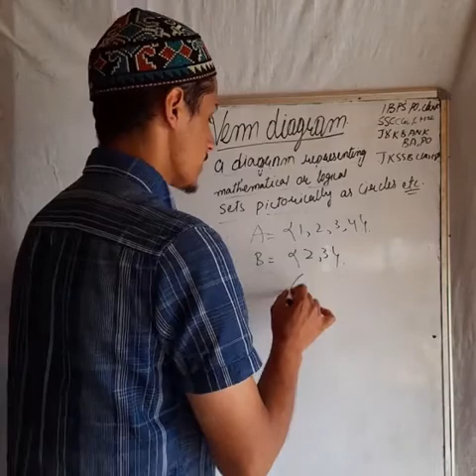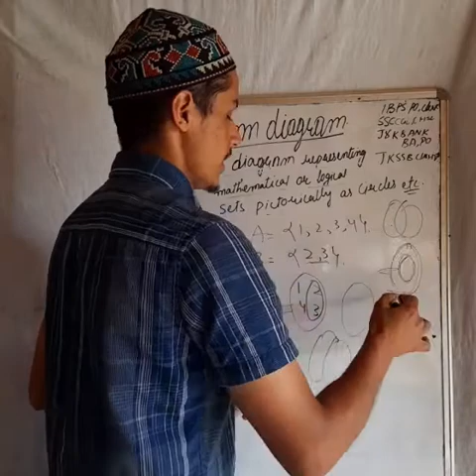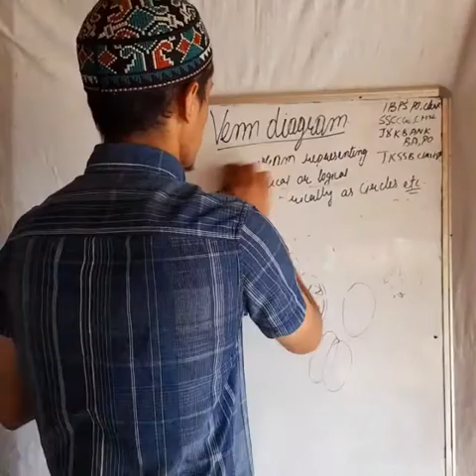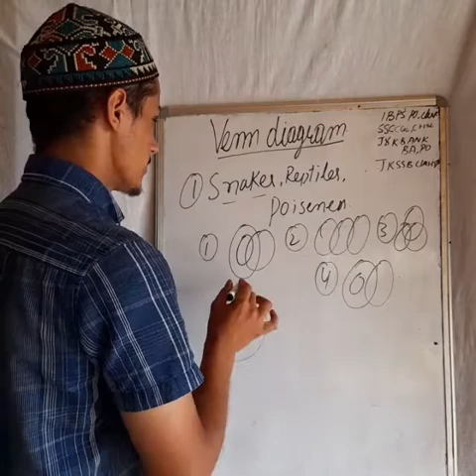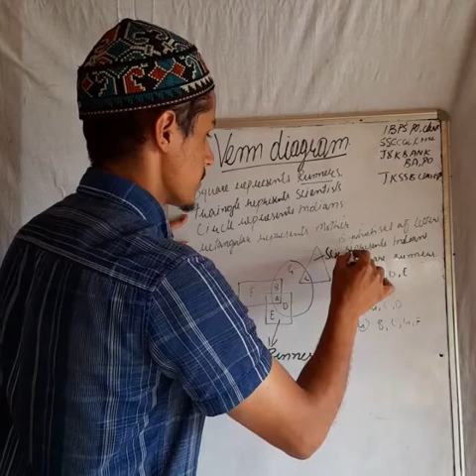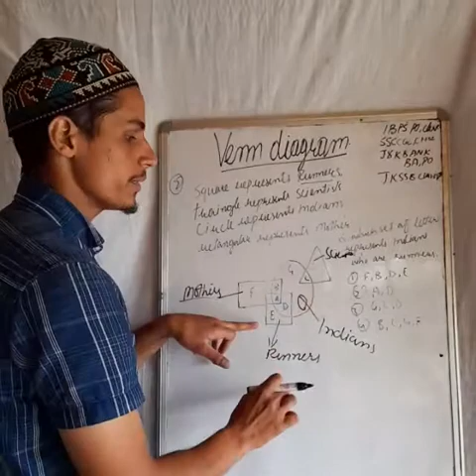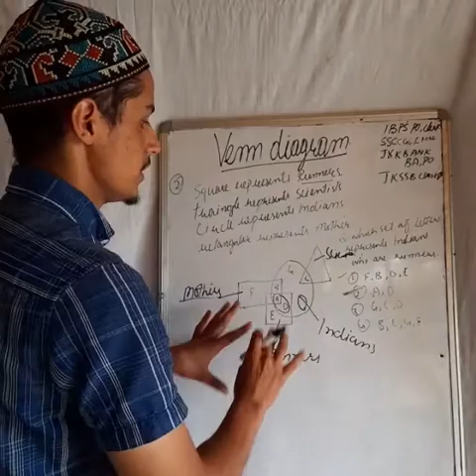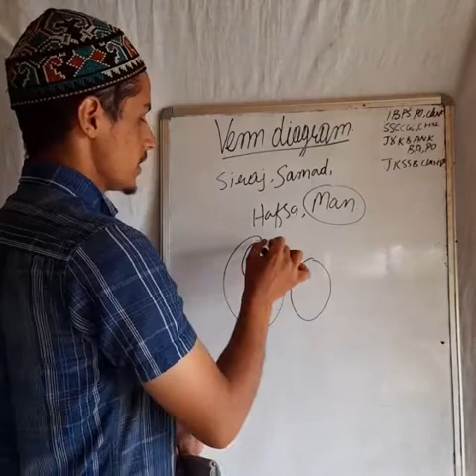Lecture-5/Venn diagram/jkssb CLASS-IV/ Basic reasoning/ j&k bank ba,po ssccgl,chsl